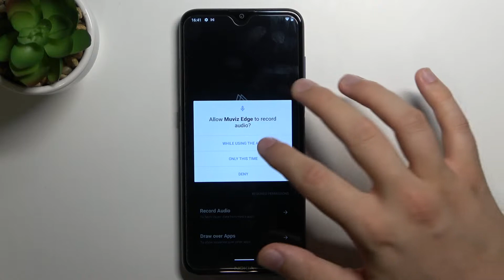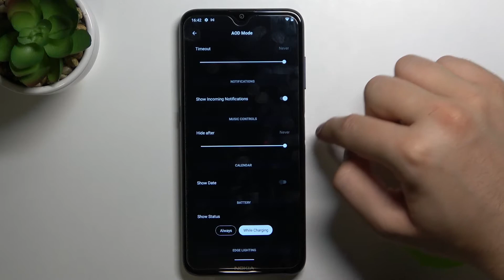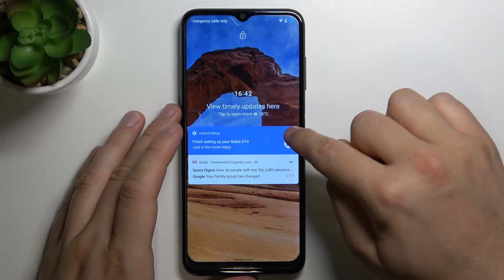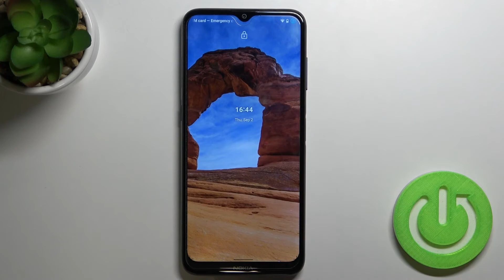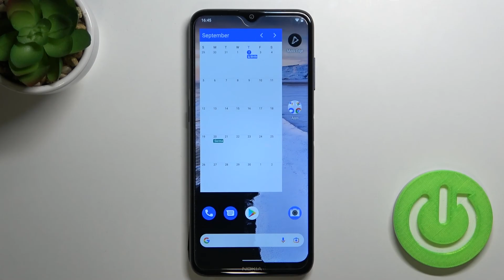How to Turn On Always on Display in Nokia G20 - Customize AOD Screen with Muviz Edge App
Displaying limited information while the phone is asleep is a feature of Always On Display. Most Android phones have this feature.

How to Enable Always on Display in Nokia G20? How to Use Always on Display in Nokia G20? How do I enable Always on Display on the Nokia G20? What is the process for turning on always on display on the Nokia G20?